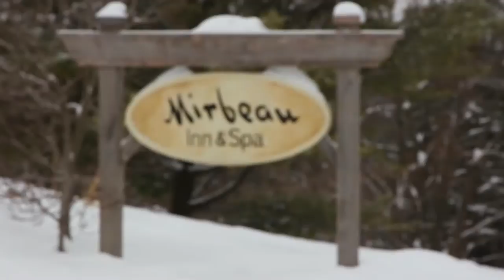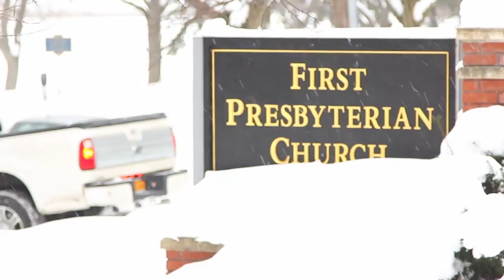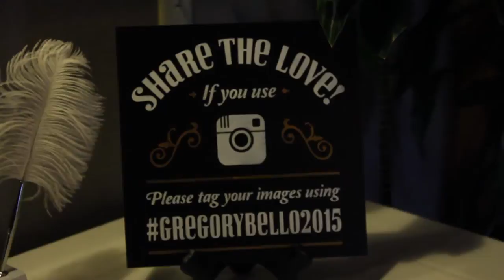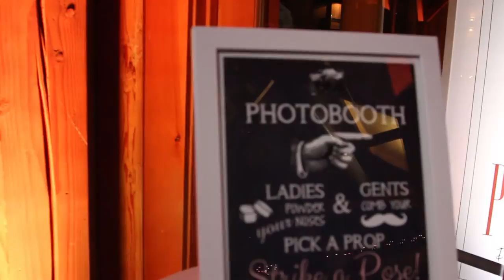Meghan & CW Gregory Wedding Trailer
Meghan Bello and CW Gregory got married on February 7, 2015. I had the privilege of filming it for them.